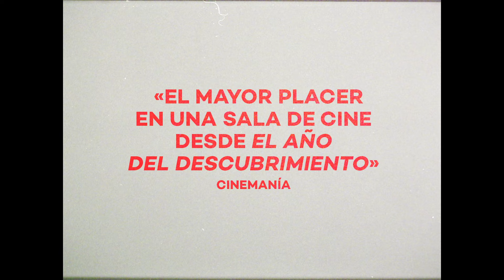REGRESO A REIMS | Tráiler español | 10 de junio en cines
A través del texto de Didier Eribon interpretado por Adèle Haenel (Retrato de una mujer en llamas), Regreso a Reims narra en archivos una historia íntima y política de la clase obrera francesa desde principios de la década de 1950 hasta la actualidad.